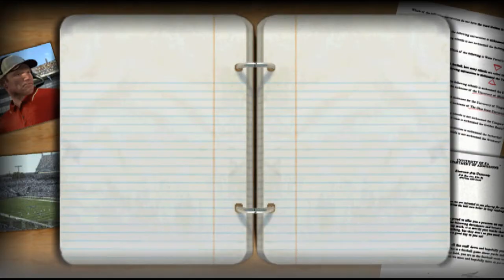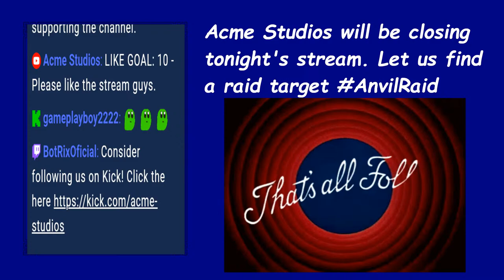WWFL Regular Season Week 1: James Madison Dukes (FCS) at Robotropolis Robots (WWFL)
Live WWFL Regular Season Week 1 Game: James Madison Dukes for the NCAA's FCS at Robotropolis Robots for the WWFL/

- Please make sure to keep this stream PG as possible. Mild swear words must be kept to a minimum. If overused the mods has the right to time out or ban you if it becomes out of hand
- Please do no spam in the chat, we try our best to keep the chat clean and maintained for others and our mods
- Try your best to make sure to provide us with a full complete comment without posting one or two words at a time as this can be hard for us to read your comments
- Avoid overusing emojis in chat or overusing text versions of emojis
- Please be kind to others and avoid directing verbal attacks towards others, mods have permission to auto ban you if this should happen
- Please do not ask to be a mod, mod rights are committee use only
- Do not self-advertise in chat, mods are permitted to time out anyone when this is seen in chat

It's a pleasure to be able to provide content for each and everyone of you and those to who interact with the chat. These streams are to provide entertainment for you guys and is in no way to cause debate along others. We are also thankful that you guys watch the backlog of videos and older streams as those also helps this channel out as well. Please continue your patronage for this channel as we provide more content for you in the future.

Twitch Intro and logo made by Julianna